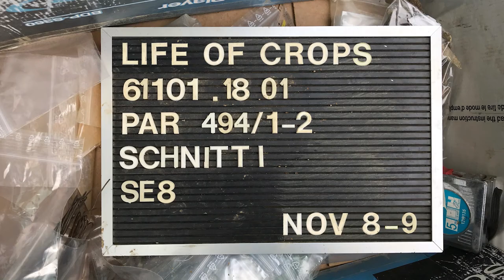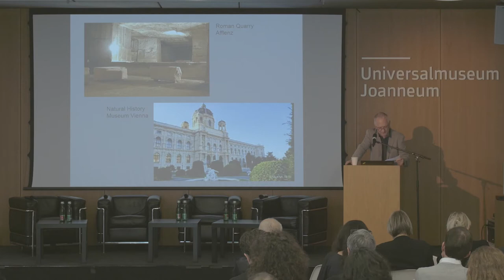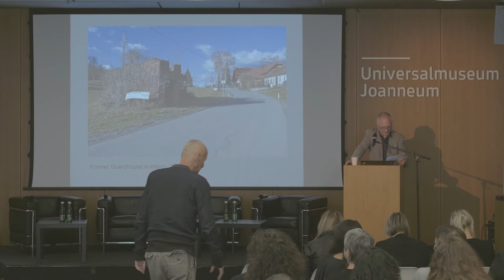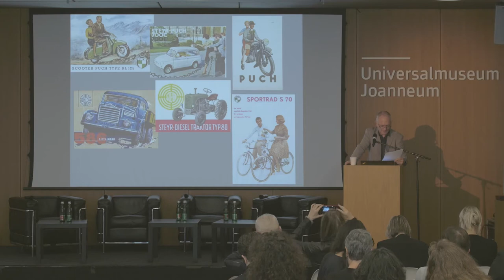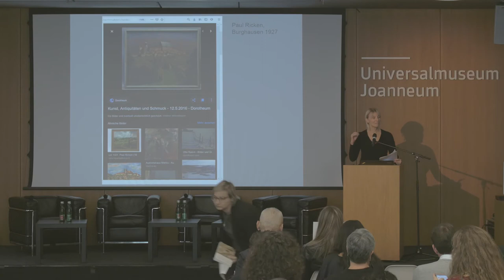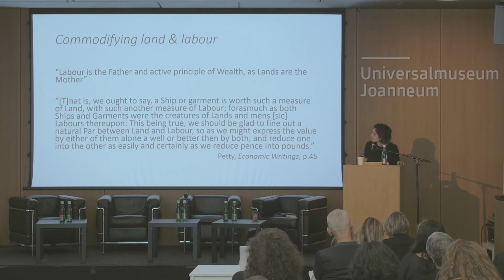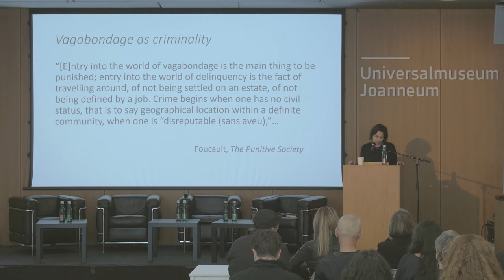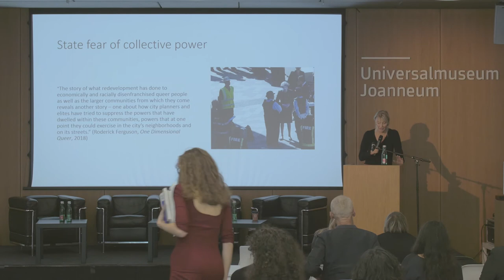Life of Crops: Towards an Investigative Memorialization, Day 1 Part 1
This is a re-edit of the first part of the conference on the first day including missing parts.
Includes now the speeches of Bertrand Perz, Branimir Stojanovic, and Brenna Bhandar, as well as the opening by Wolfgang Muchitsch, Elisabeth Fiedler, and the conference conveners Milica Tomic, Dubravka Sekulic, Philipp Sattler and Övül Durmusoglu.